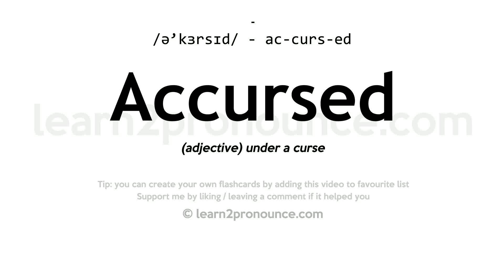Pronunciation of Accursed | Definition of Accursed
Accursed pronunciation | How to pronounce Accursed in English?
/ə`kɜːrsɪd/
Meaning of Accursed | What is Accursed?
(1) (p. p. & a.) Alt. of Accurst
What is Accursed | Accursed meaning and definition?